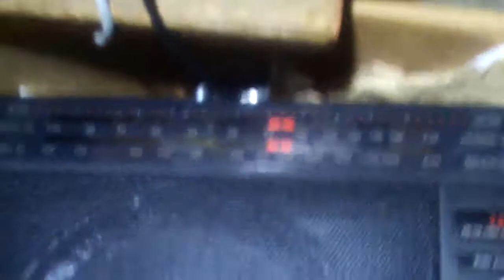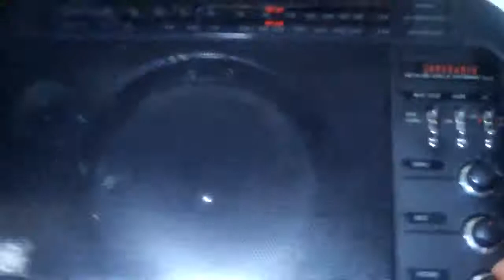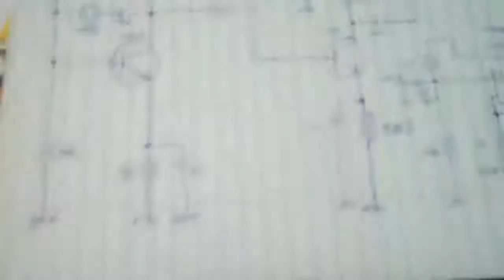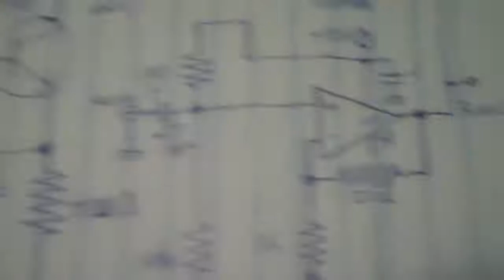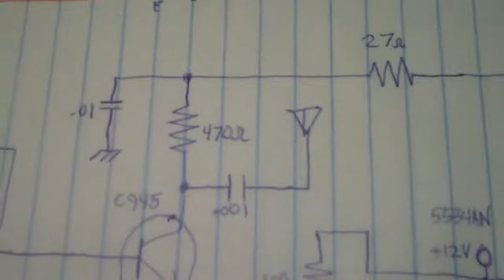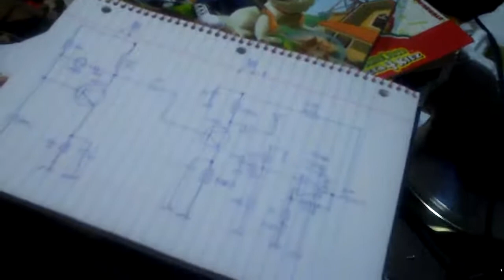Little AM Transmitter Prototype 7-7-11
Here's a fun little AM transmitter for the broadcast band with 10 milliwatts and modulated by a NE5532 op amp. Most of the time these are made with an oscillator can and a 2N7000 final amp, but those weren't at the bench, so whatever was laying around was used. If used with a 10 foot antenna and output filtering, this transmitter will comply with the spirit of Fart Pifteen regulations in the USA. The frequency is 1000 Kilohertz.